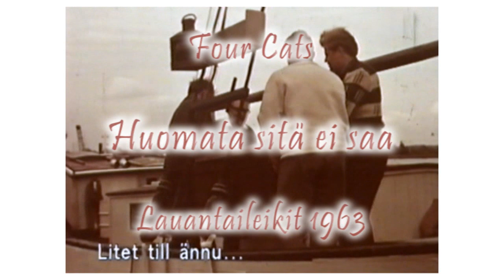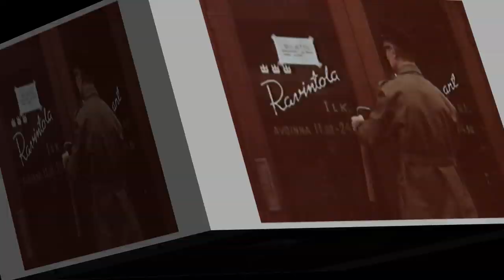Lauantaileikit - Four Cats - Huomata sitä ei saa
Otos alun perin  VHS-kasetille tallennetusta vuonna 1990 televisiossa esitetystä elokuvasta Lauantaileikit. Elokuvan valmistusvuosi on 1963.